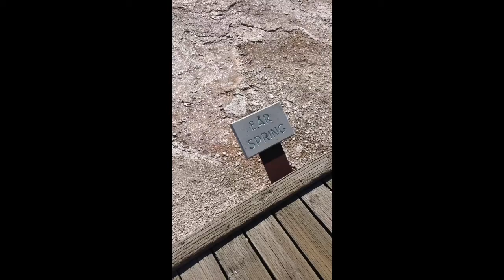Ear Spring, Upper Geyser Basin, Yellowstone National Park